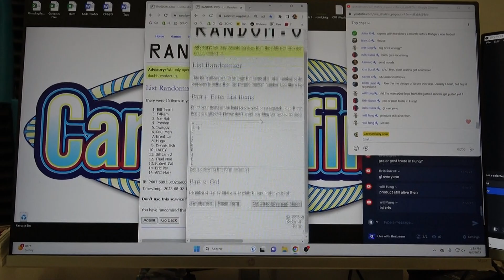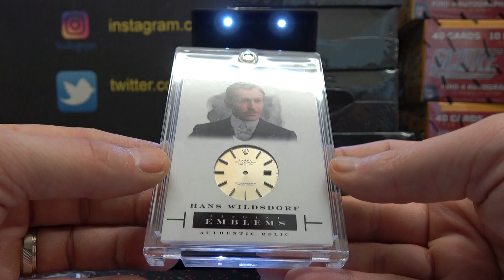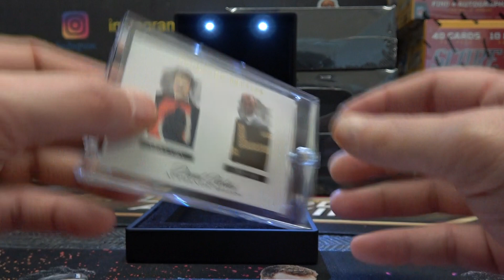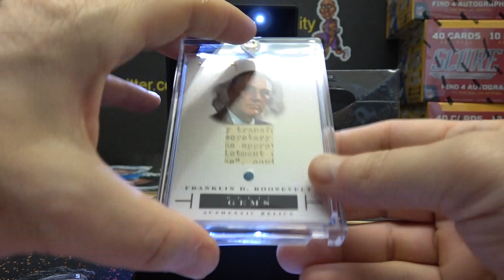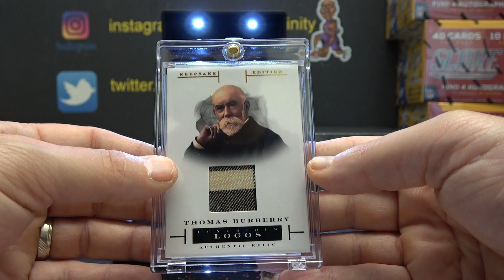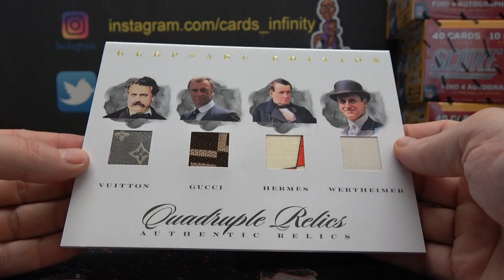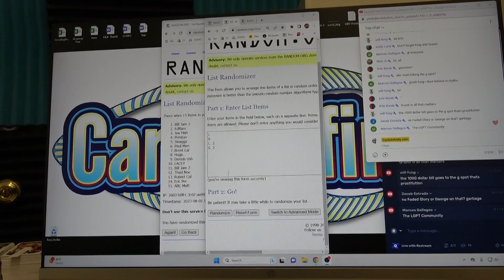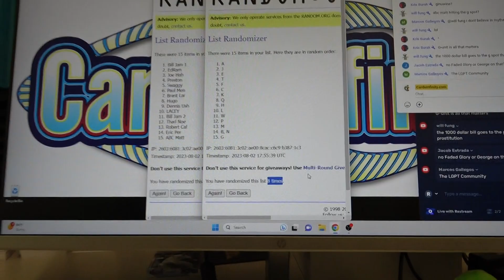2023 Super Break Keepsake 5 Box Letters Break # 5